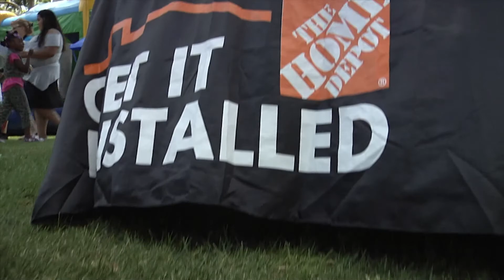Rialto's Spring Eggstravaganza 2014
City of Rialto's Spring Eggstravaganza was held on Saturday April 19, 2014. The Event had activities for kids from free egg hunts for different age groups, free arts and crafts, games, and basket raffles. The Easter bunny was also here taking photos with kids and their families.